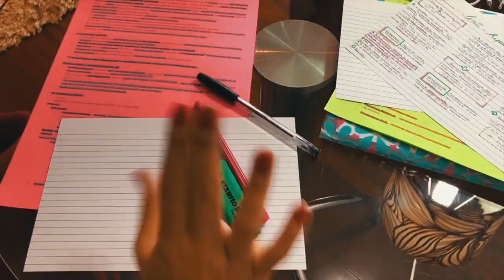VLOG: TONALIZEI MEU CABELO EM CASA + dicas para dar certo! | Julia Pabis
musicas: @oliviakingmusic

Oie!! No vídeo de hoje mostrei como faço para tornalizar meu cabelo em casa!